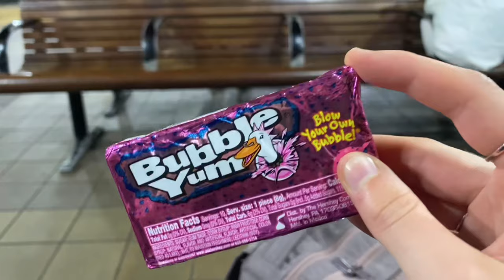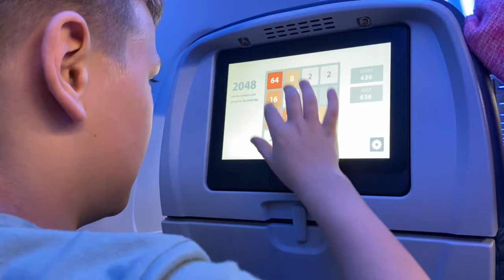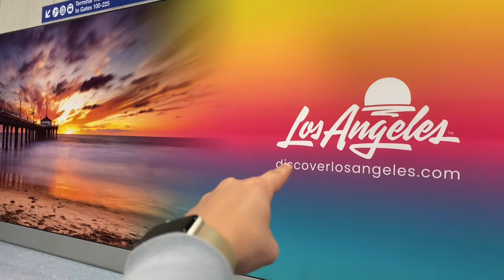Achenbach Airport Vlog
Watch us descend into madness as we catch a redeye flight & a 4 hour layover back from Hawaii! 🛩️